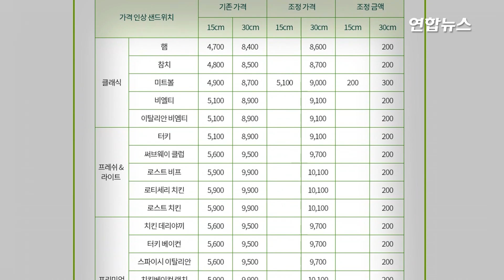햇반·맥도날드·써브웨이 줄줄이 가격 인상…최대 9%/ 연합뉴스 (Yonhapnews)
(서울=연합뉴스) 새해 들어 생산비 상승 등을 이유로 이어진 식품·외식물가 상승이 계속되고 있습니다.
    CJ제일제당이 햇반과 어묵 등 제품 가격 인상을 발표한 것을 비롯해 대형 패스트푸드 프랜차이즈 맥도날드, 유명 샌드위치 브랜드 써브웨이 등 외식업체들도 가격 인상에 나섰는데요.
    자세한 내용 영상을 보시죠.